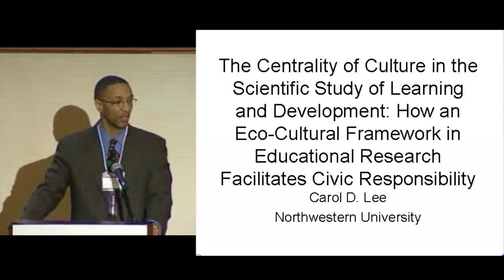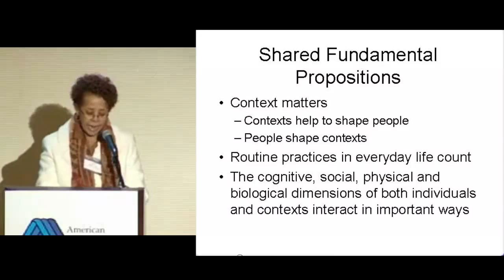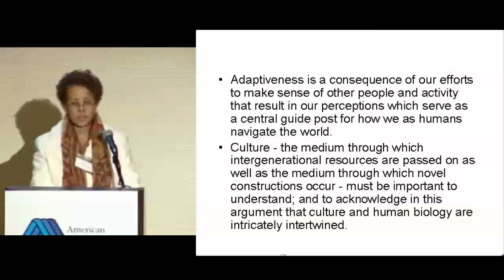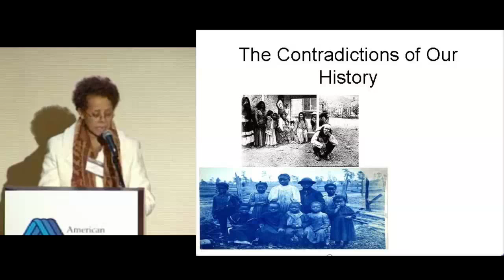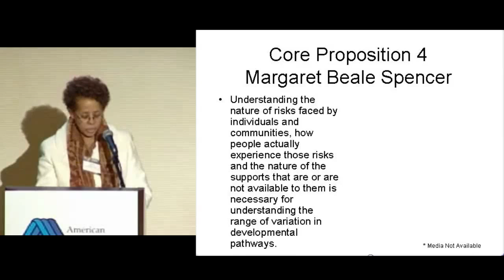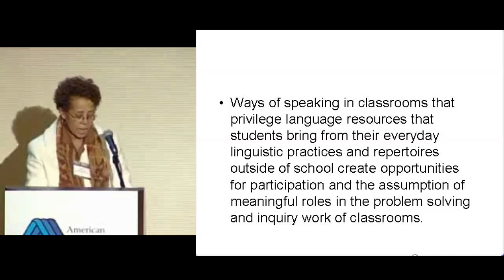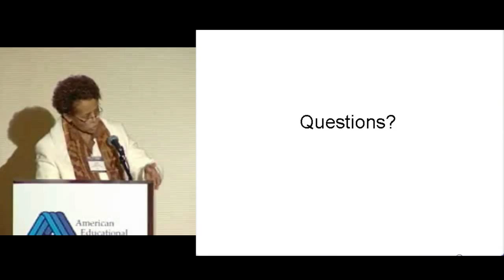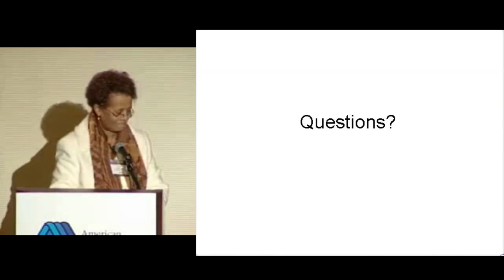2008 Annual Meeting Wallace Foundation Distinguished Lecture: Carol Lee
The Centrality of Culture to the Scientific Study of Learning and Development: How an Eco-Cultural Framework in Educational Research Facilitates Civic Responsibility
Carol D. Lee, Northwestern University
2008 Wallace Foundation Distinguished Lecture